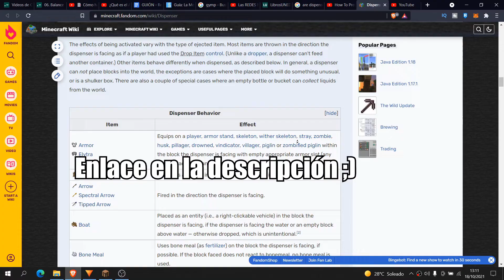Todo sobre los droppers y los dispensers| 2 X 1 ;)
Whula adictos del rojo, hoy te hablo desde la función más inutil de todo YT la descripción del video :P

Vale ahora en serio, hoy te enseño todo sobre los droppers y los dispensers, aunque TODO TODO, hay una tabla que no cabe en un video de 2 mins(lol apenas llega a 1) y como es muy especifica te la dejo para que la puedas leer :)

tabla, tienes que bajar un pelín nada más, no me dejaba enlace directo :(